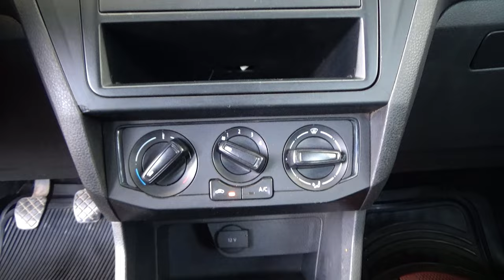Volkswagen / Gol / 2018 - 30148